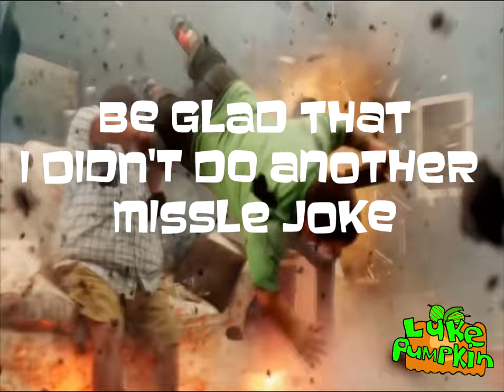[YTP] Die Bart, Die (There's a german pernouncieation)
Upload date December 7th, 2023